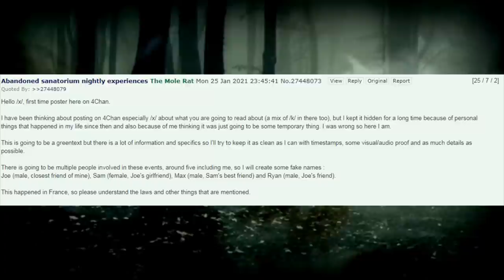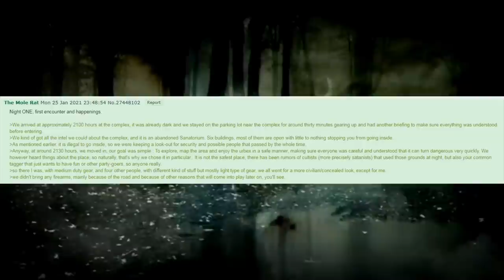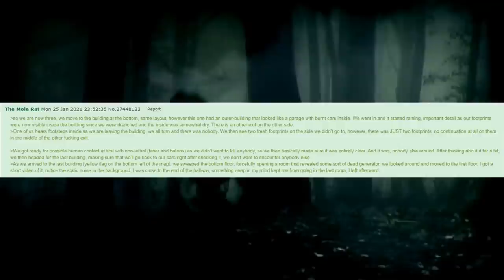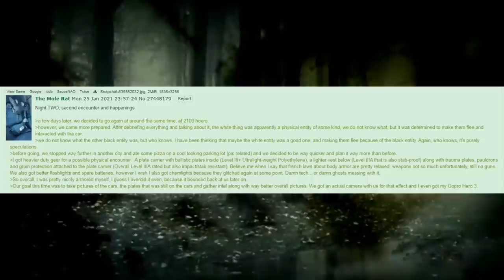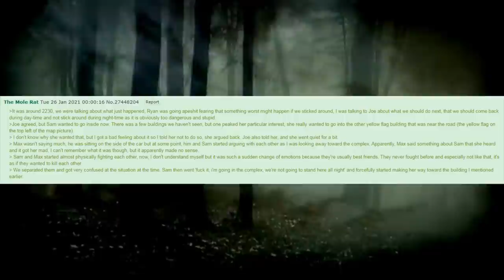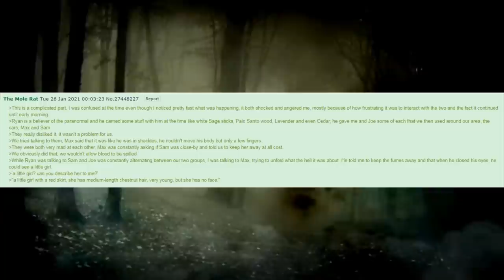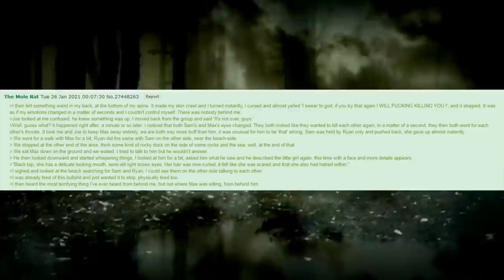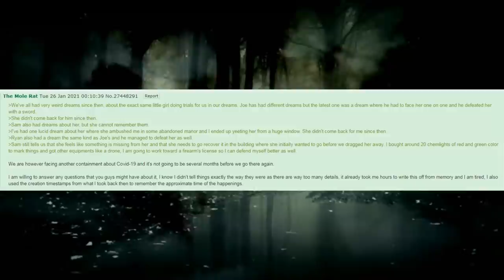The Mole Rat | 4Chan /x/ Scary Story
Creepypastas are horror-related legends or images that have been copied and pasted around the Internet. These Internet entries are often brief, user-generated, paranormal stories intended to scare readers.

Music
Power Glove: Fatal Affair - 0;00
NETRVNNR: Daemon Lair - 3;14
Pontiac at Night: The Unholy - 7;18
Dakarius: Black Rose - 11;15
Mitch Murder: Savage - 15;13
Ron Cannon: Entering Darkness - 20;08
Karate King: It came from The Woods - 23;48
Lazerpunk: VHS Horror - 29;04